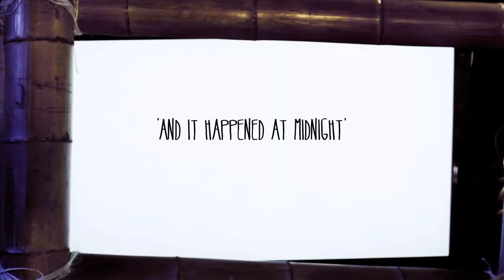Fine Times - And It Happened At Midnight (Live)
Fine Times "And It Happened At Midnight"

Produced by Brass Tacks Films

Recorded and Mixed by David Meszaros - Watershed Music
Directed by Stefan Berrill

Camera Operators:
David Tomiak
Stefan Berrill
Mike Southworth
Jim Vanderhorst

Special Thanks to:
The Waldorf Hotel
Mike and Ashley from Tropical Heat